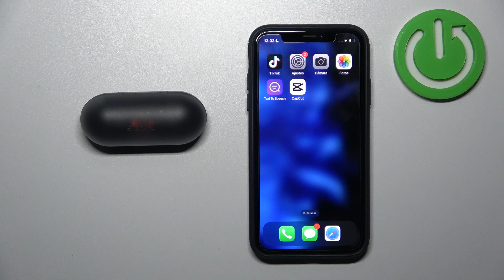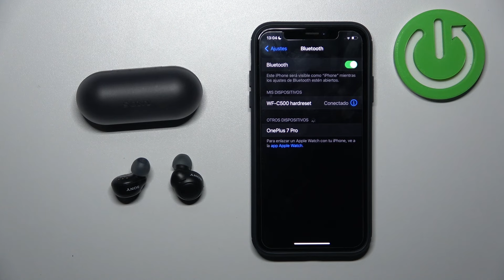Cómo conectar SONY WFC500 a iPhone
¿Quieres disfrutar de tu música favorita o hacer llamadas con tus SONY WFC500 en tu iPhone? ¡No busques más! En este tutorial te guiaré a través de los pasos para conectar tus auriculares inalámbricos SONY WFC500 a tu dispositivo iPhone. Aprende cómo emparejar tus auriculares de manera rápida y sencilla, y comienza a disfrutar de una experiencia auditiva de alta calidad. Sigue estos simples pasos y estarás listo para sumergirte en un mundo de sonido excepcional con tus SONY WFC500.

Tutorial emparejamiento auriculares SONY WFC500 con iPhone.
Pasos para configurar conexión Bluetooth entre SONY WFC500 y iPhone.
Cómo usar SONY WFC500 con un dispositivo iPhone.
Consejos para emparejar auriculares inalámbricos con iPhone.